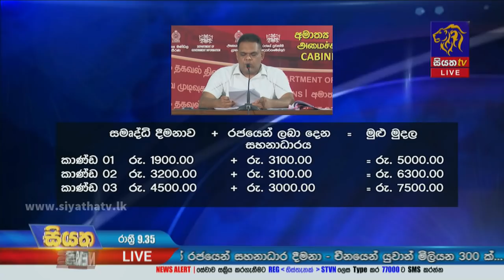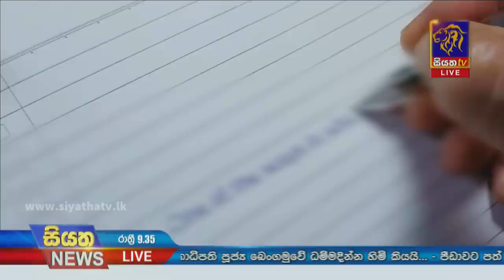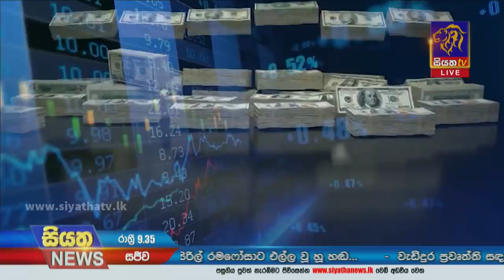Siyatha News | 09.35 PM | 03 - 05 - 2022